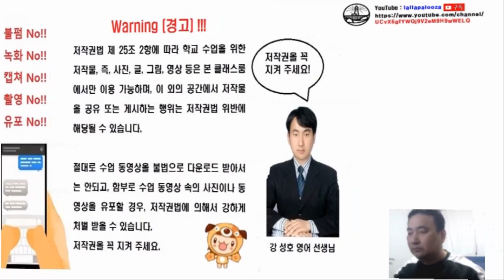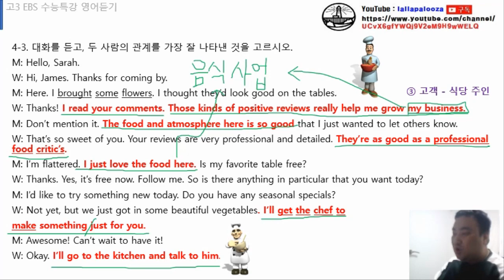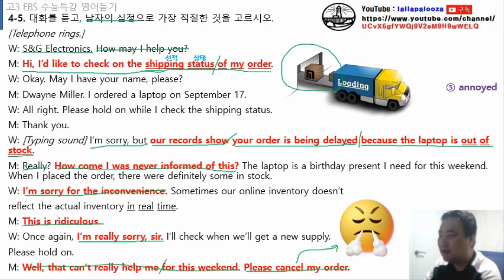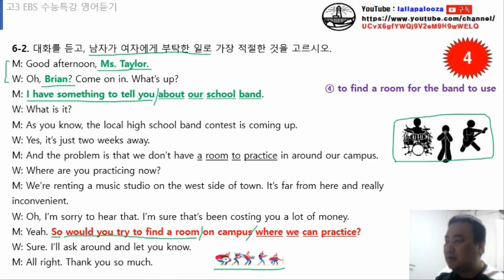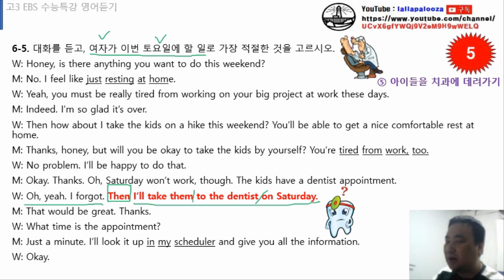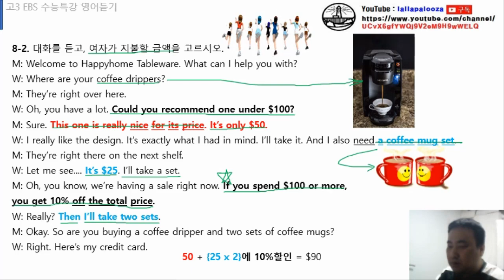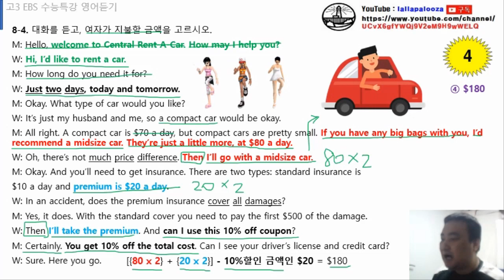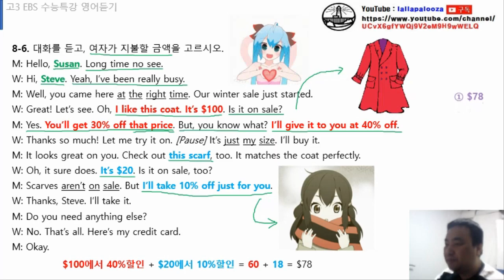2022 수능특강 영어듣기 4강,6강,8강 해설강의 동영상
2022 수능특강 영어듣기 4강,6강,8강 해설강의 동영상입니다. 구독! 좋아요! 알람설정! 해 주실거죠?^^